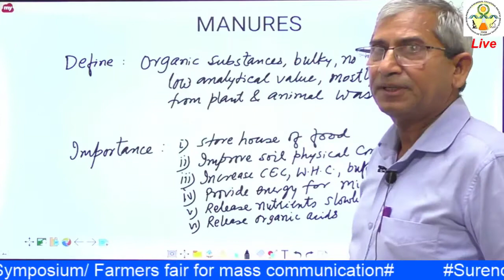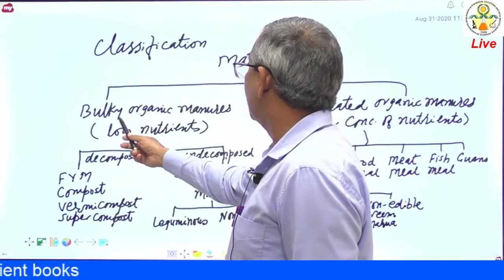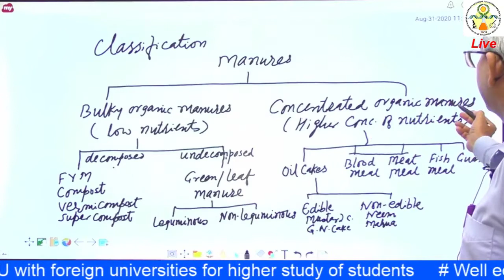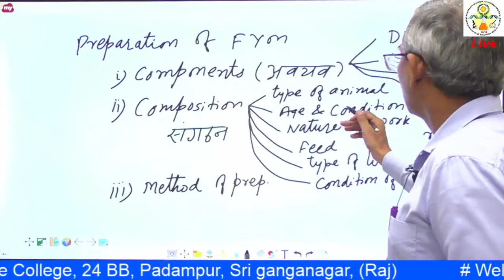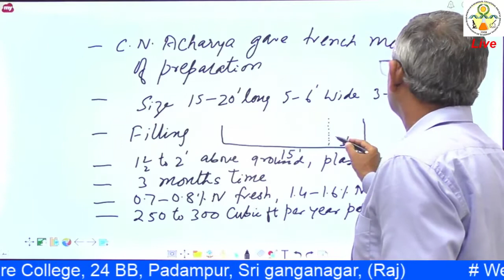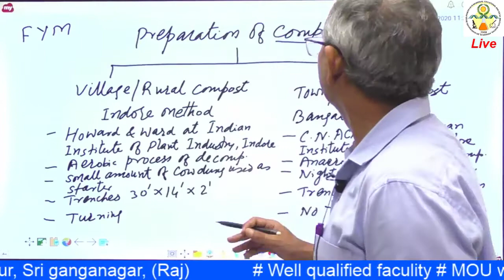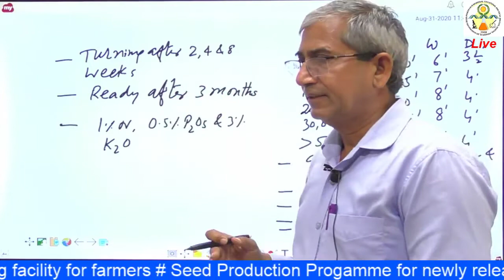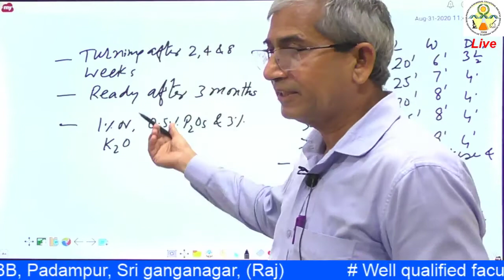SSAC-311 Lecture 03: Manures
SSAC-311 : Manures